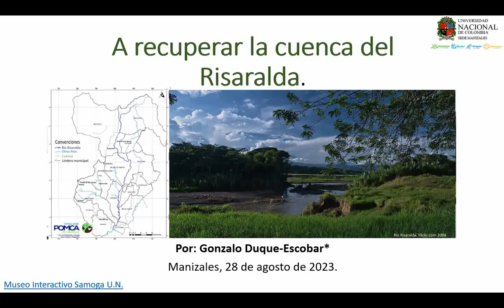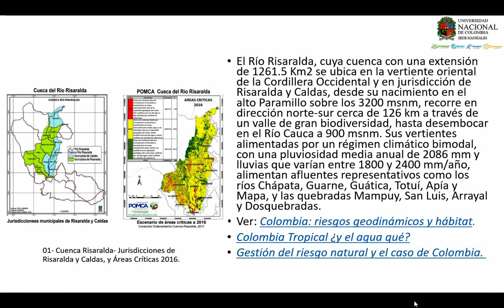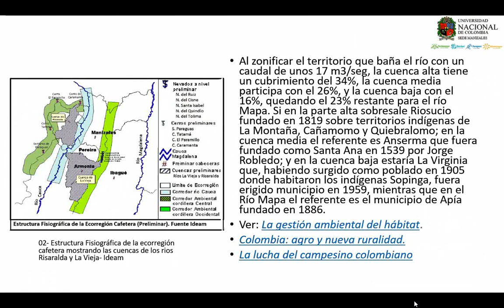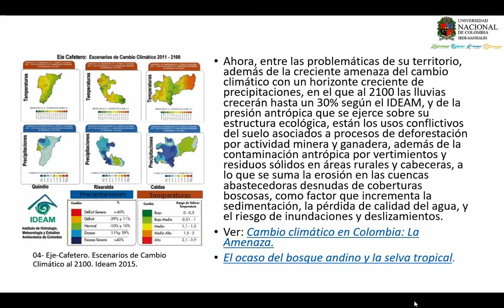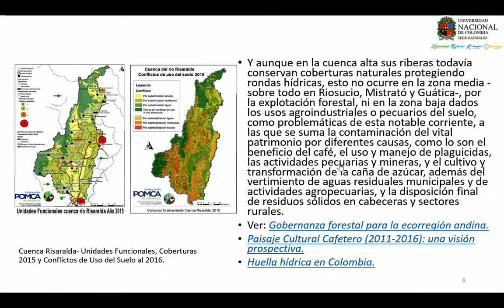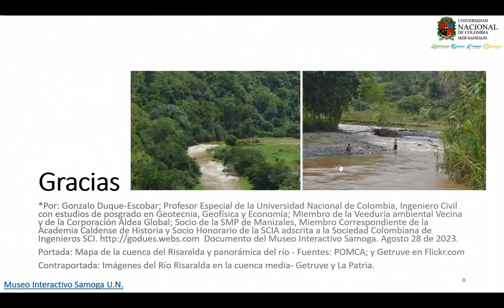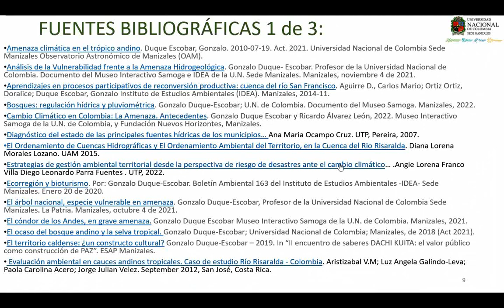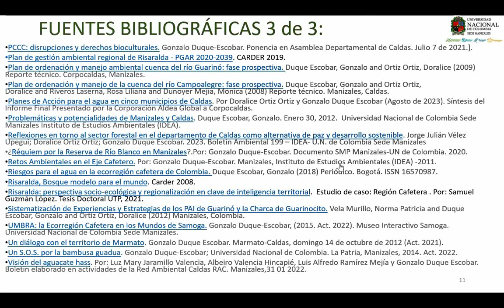A recuperar la cuenca del Risaralda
El Río Risaralda, con un caudal final de 17 m3/seg y una cuenca con una extensión de 1261.5 Km2 en jurisdicción de Risaralda y Caldas, recorre desde su nacimiento en el alto Paramillo sobre los 3200 msnm, en dirección norte-sur cerca de 126 km a través de un valle de gran biodiversidad, hasta desembocar en el Río Cauca a 900 msnm. Y aunque en la zona alta sus riberas todavía conservan coberturas naturales protegiendo rondas hídricas, esto no ocurre en la parte media por la explotación forestal, ni en la baja dados los usos agroindustriales o pecuarios del suelo, como problemáticas de esta notable corriente, a las que se suma la contaminación del vital patrimonio. Por fortuna, las apuestas coordinadas de las CARS que comparten la cuenca del río Risaralda y que son conscientes de la problemática, contemplan programas coherentes con las líneas de acción que demanda la compleja situación: esperamos entonces la voluntad política para que se hagan realidad. Por: Gonzalo Duque-Escobar; Documento del Museo Interactivo Samoga. La Patria. Manizales, agosto 28 de 2023.: Ver